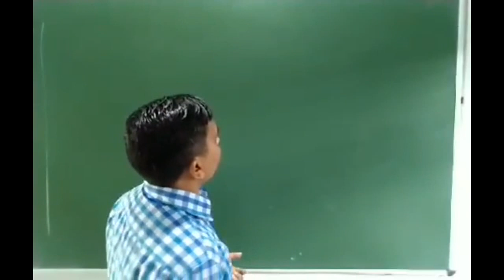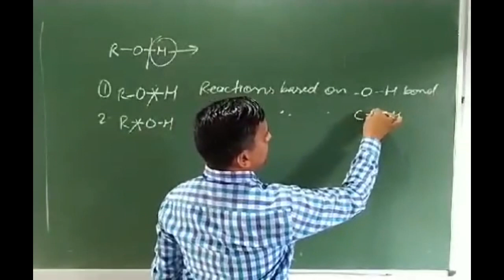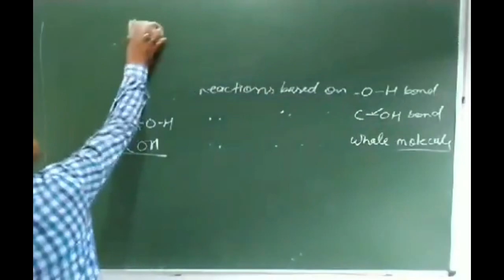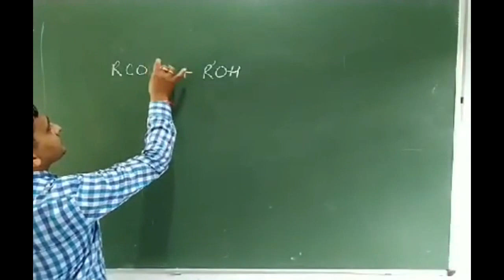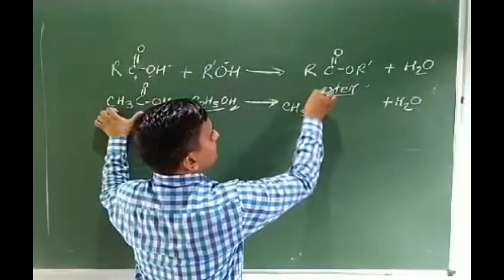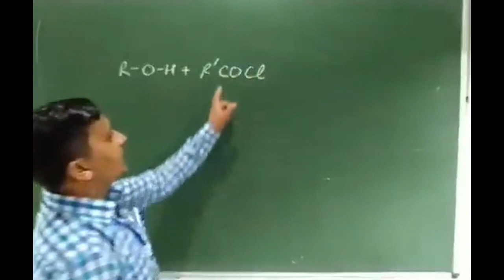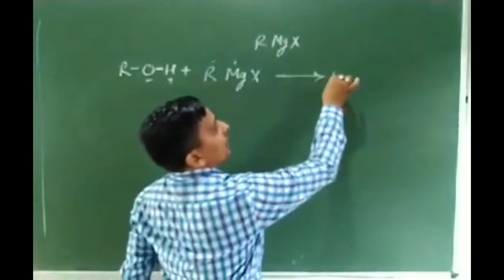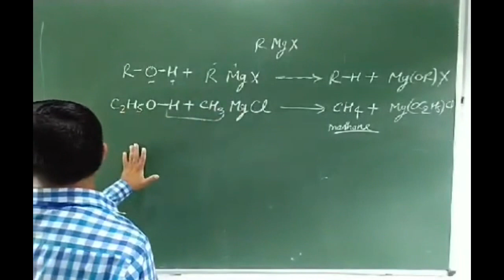Chemical properties of alcohols part I in hindi for class-12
Dear friends in this short video you will see those chemical properties of Alcohols in which breaking of oxygen- hydrogen bond takes place i.e. acidic characters of Alcohols. Some famous reactions like esterification, acylation etc are explained.
class12chemistry